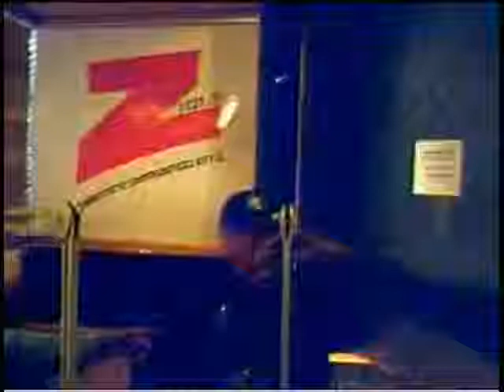javi mc entrevista a korona196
emisora por internet